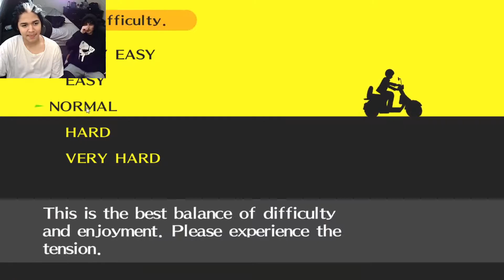Persona 4 - POOPbbbbbbbbbbbb - Part 1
Cyro

Nick